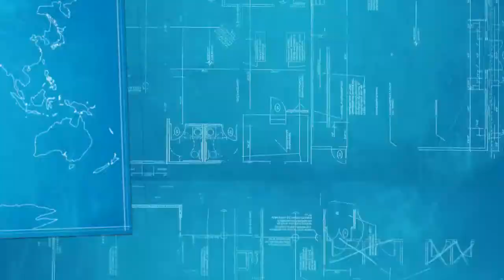Jane Fonda Family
Jane Fonda is an American actress, writer, political activist, former fashion model and fitness guru. She is a two-time Academy Award winner and two time BAFTA Award winner.

Born: December 21, 1937 (age 79), New York City, New York, United States
Children: Vanessa Vadim, Troy Garity, Mary Luana Williams
Spouse: Ted Turner (m. 1991–2001), Tom Hayden (m. 1973–1990), Roger Vadim (m. 1965–1973)

Pictures taken from Google advanced Search
(usage rights : Free to use share or modify: Allows you to copy, modify, or redistribute in ways specified in the license.)